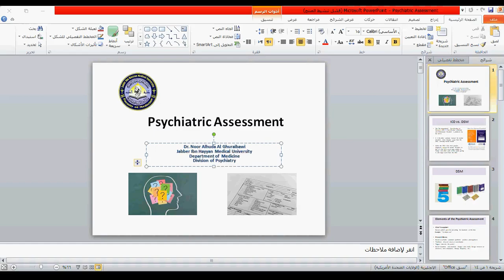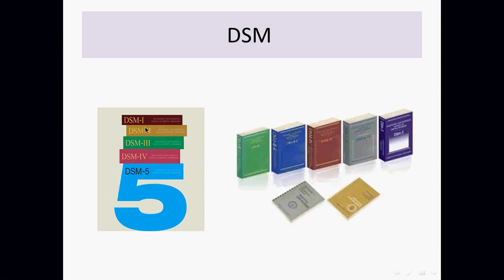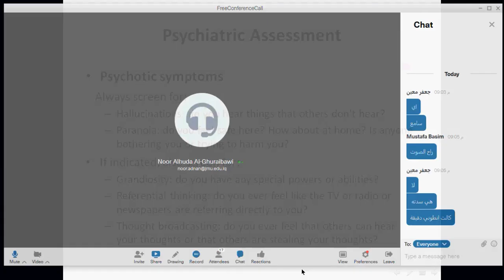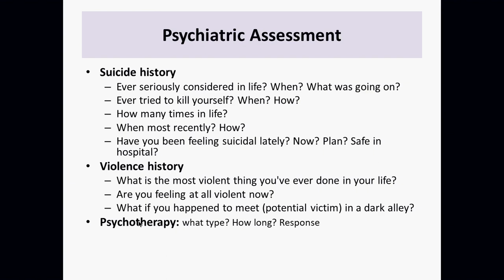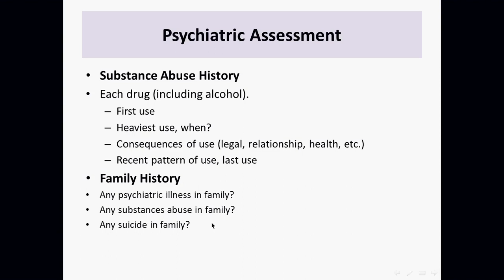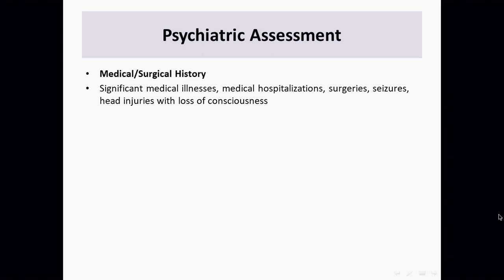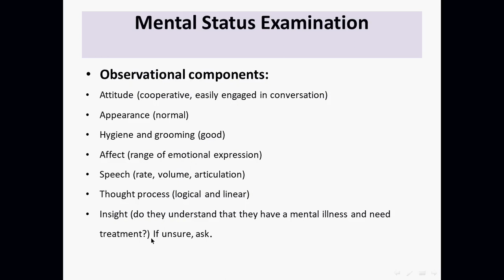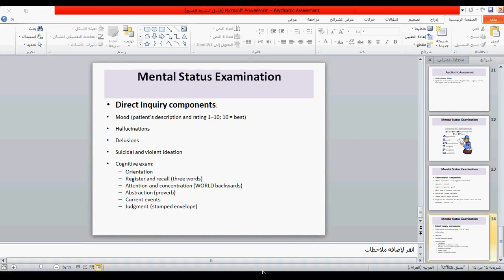Psychatric Assessment (Practical)